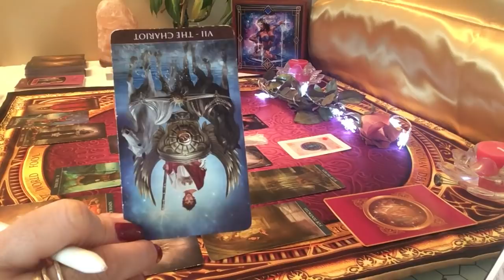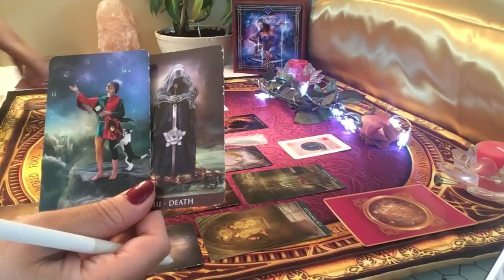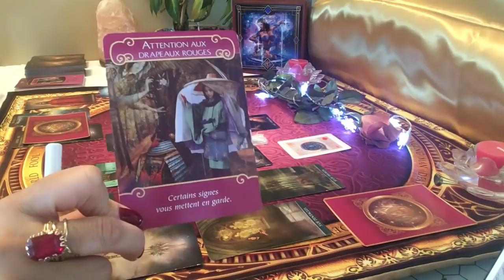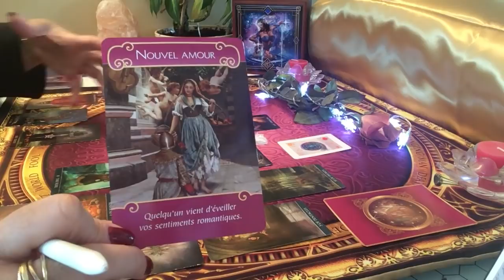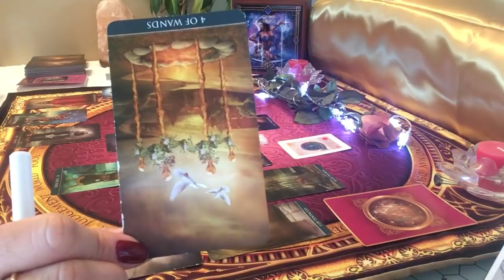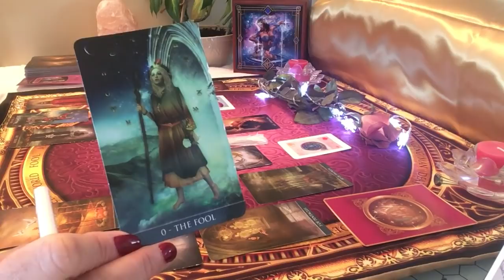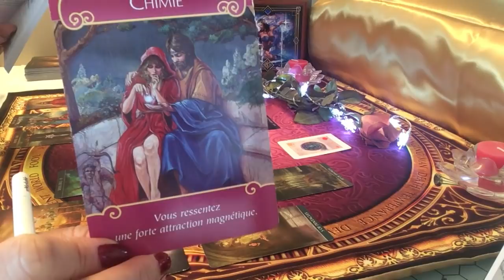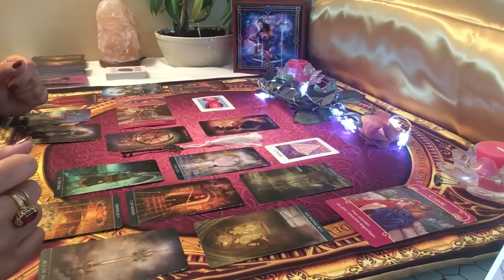VIERGE Tirage sentimental Mai 2019